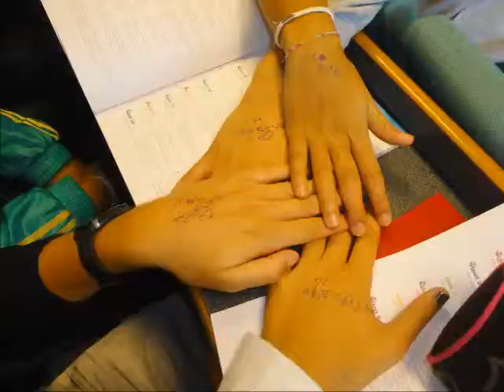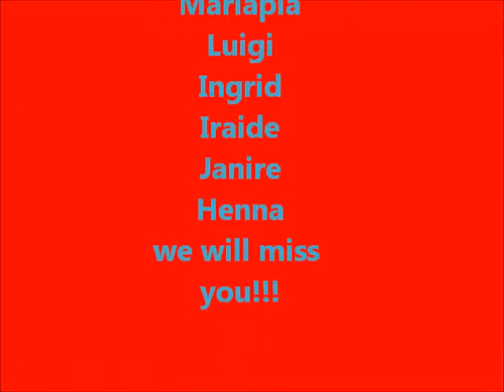Maria Pia's Group's Project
E.F. Moulsecoomb, Brighton, UK, 2011